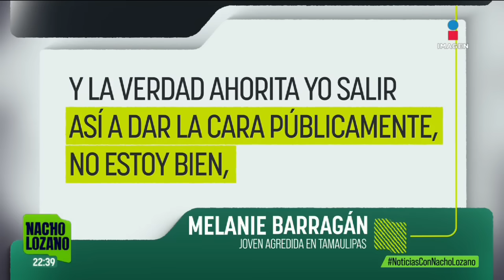Melanie, joven agredida por su pareja, rompe el silencio tras salir del hospital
Melanie, joven agredida por su pareja, rompe el silencio tras salir del hospital. La estudiante que fue golpeada por su exnovio en Ciudad Madero, Tamaulipas, ya fue dada de alta del Hospital General Regional 6, a casi una semana de la agresión.